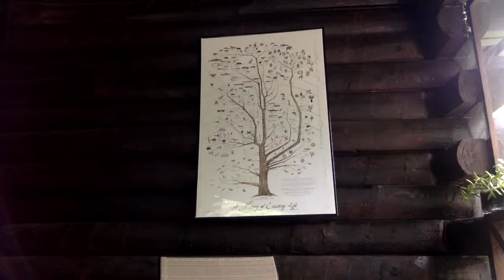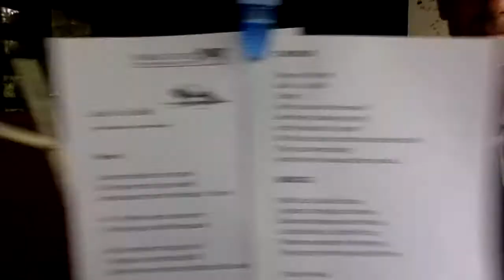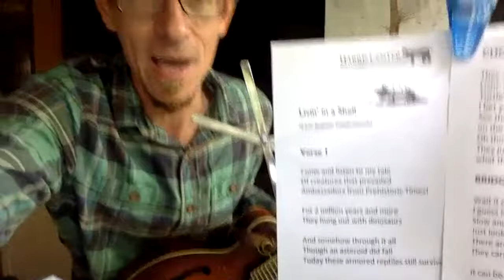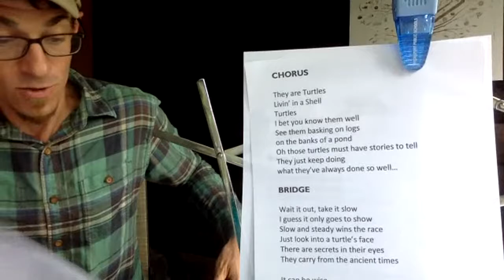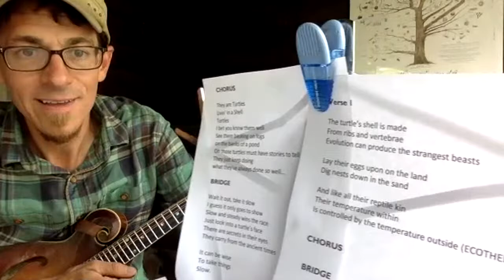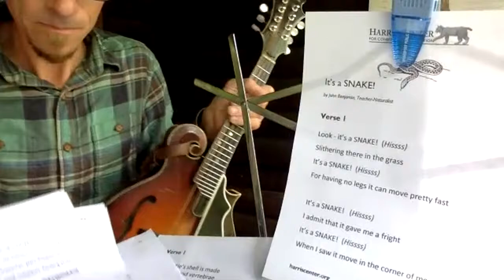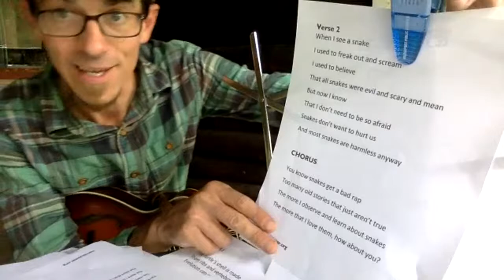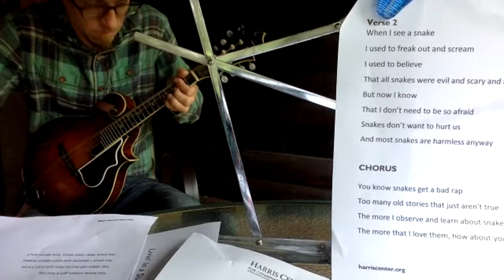Nature Singalong with John: Reptile Songs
Join Harris Center teacher-naturalist John Benjamin for another good old-fashioned singalong, this time with a focus on reptiles! John will perform some of his original, kid-friendly songs about snakes and turtles -- and share the lyrics so you can sing along at home too. Lyrics for all of John's singalong songs can also be downloaded